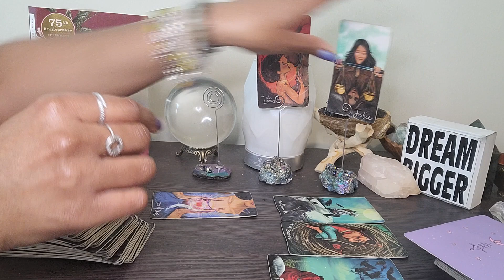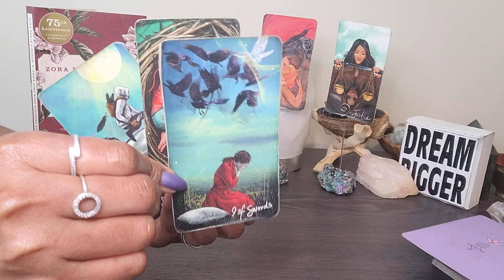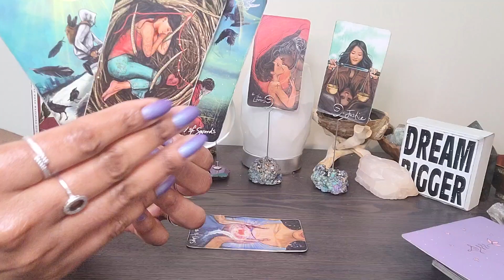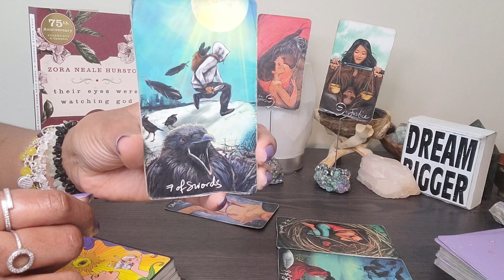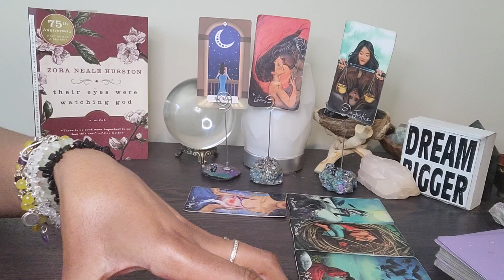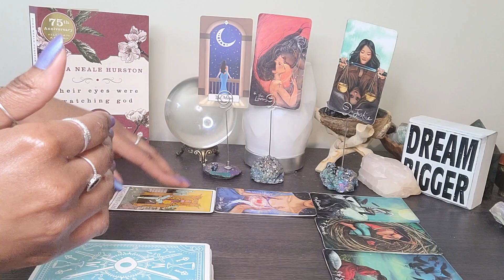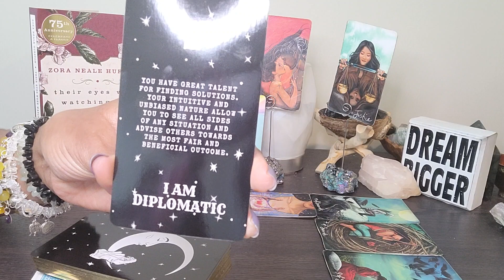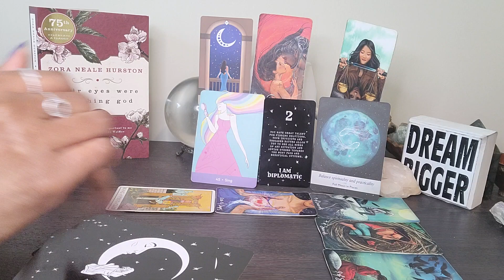Capricorn: MOTIVATIONAL MONDAY & #2: Here's the TRUTH about them & why U need 2 cut them off!